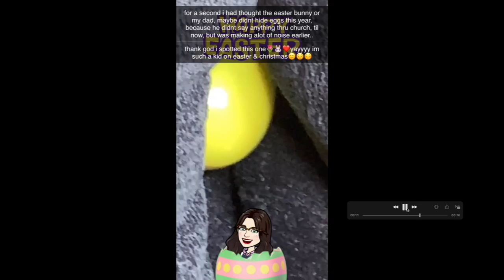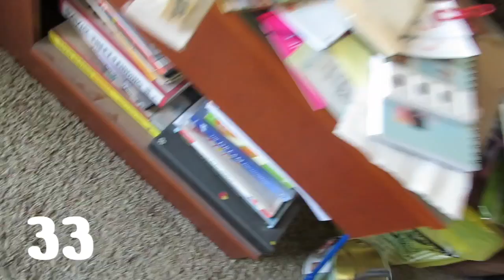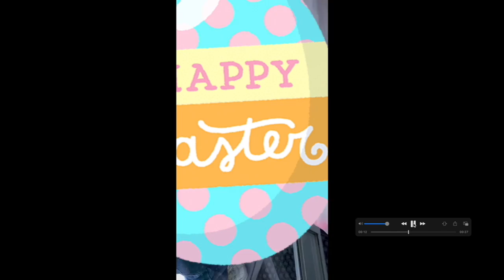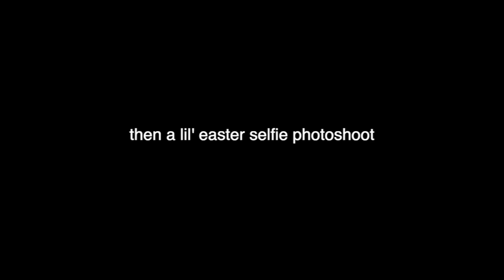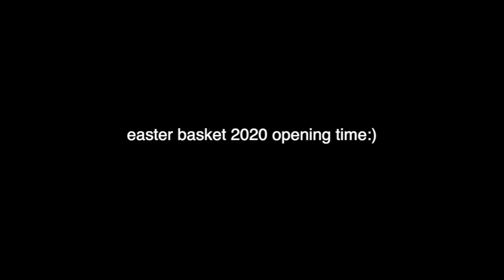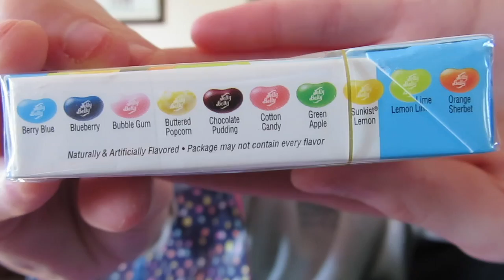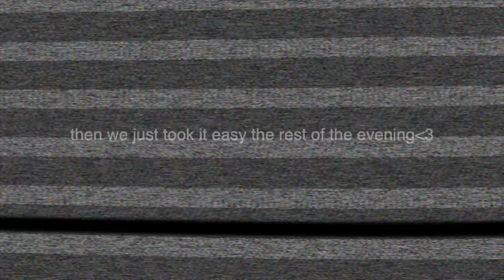My Easter 2021 Vlog:)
BTW I GIVE CREDIT TO EVERYONE FOR EVERYTHING IN MY LINKTREE

ALL OF MY LINKS IN ONE!!!